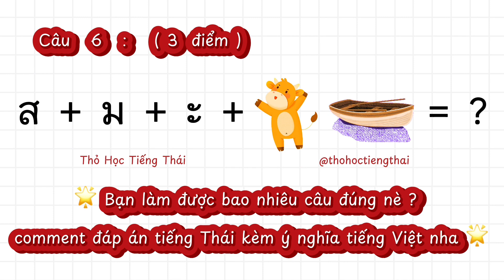Cách Nhanh Nhất Để Nhớ Phụ Âm Cuối Tiếng Thái Lan - Nhóm K - Bài 15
Muốn nói tiếng Thái chuẩn thì: Đừng đọc Phụ âm Cuối âm /k/ giống âm C của tiếng Việt.

Cách đọc chữ Thái dính liền, Danh sách những chữ không được làm phụ âm cuối (Bài 5)

Thỏ Học Tiếng Thái sẽ cố gắng chia sẻ tiếp nhiều cách học hiệu quả giúp ích cho người mới học ạ.